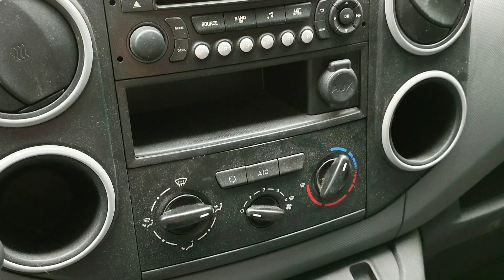Deep cleaning a dirty interior - Company vehicle - Citroen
Deep cleaning of this 2017 Citroen Berlingo with only 74000 Km.
The previous owner did not do it any favours.

It took a long time to get this interior looking good for the next owner.

(I apologize for the lack of quality in some parts, the work was done in bad conditions, lack of light, rain ...

What i use in this video :
-Diluted APC
-Plastic recover
-Frabric cleaner
-Drill
-Bissell Spot clean Pro
-Detailing brush
-Car brush soft
-Drill brush soft
-Drill brush hard